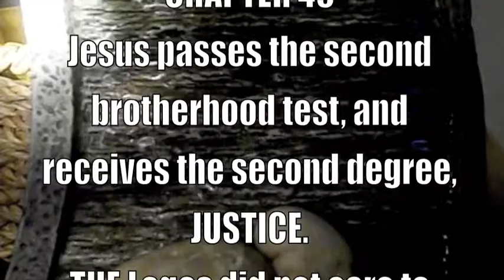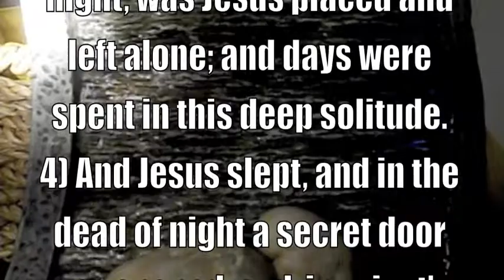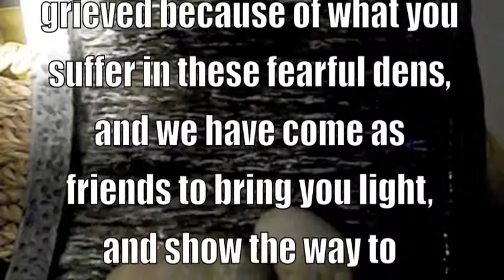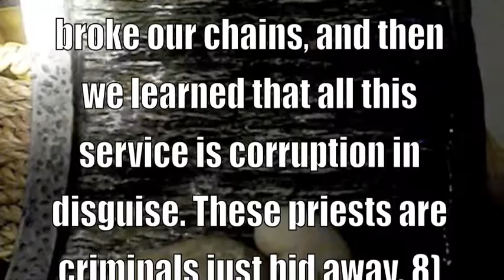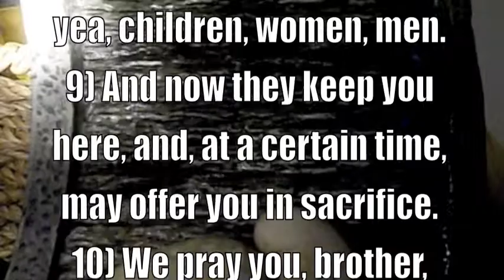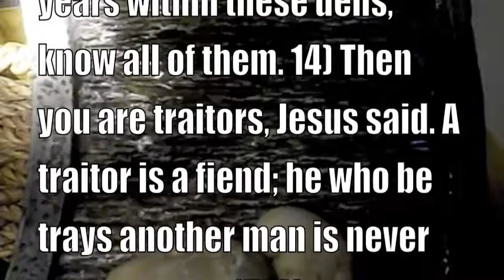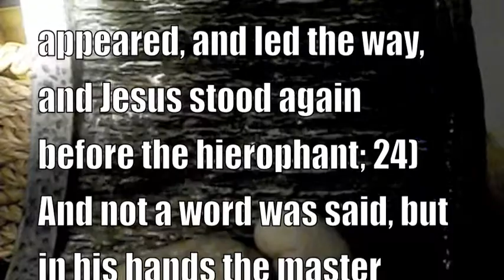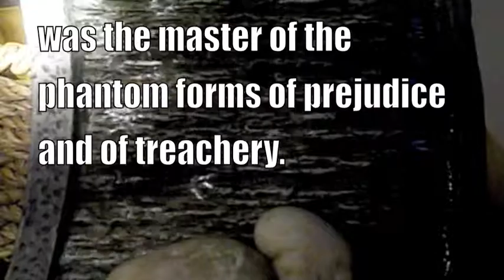CHRIST IN EGYPT CHAPTER 49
Aquarian Gospel of Jesus, the Christ--CHAPTER 49
Jesus passes the second brotherhood test, and receives the second degree, JUSTICE.
THE Logos did not care to rest; he said,
Why wait in this luxurious room? I need not rest; my Father's work upon me presses hard. 2) I would go on and learn my lessons all. If there are trials, let them come, for every victory over self gives added strength.
3) And then the guide led on, and in a chamber, dark as night, was Jesus placed and left alone; and days were spent in this deep solitude. 4) And Jesus slept, and in the dead of night a secret door was opened, and, in priest's attire, two men came in; each carried in his hand a little flickering lamp. 5) Approaching Jesus, one spoke out and said,
Young man, our hearts are grieved because of what you suffer in these fearful dens, and we have come as friends to bring you light, and show the way to
76
Aquarian Gospel of Jesus, the Christ--Dowling
liberty. 6) We once, like you, were in these dens confined, and thought that through these weird, uncanny ways we could attain to blessedness and power; 7) But in a luckful moment we were undeceived, and, making use of all our strength, we broke our chains, and then we learned that all this service is corruption in disguise. These priests are criminals just hid away. 8) The y boast in sacrificial rites; they offer to their gods, and burn them while alive poor birds, and beasts; yea, children, women, men. 9) And now they keep you here, and, at a certain time, may offer you in sacrifice. 10) We pray you, brother, break your chains; come, go with us; accept of freedom while you may. 11) And Jesus said, Your little tapers show the light you bring. Pray, who are you? The words of man are worth no more than is the man himself. 12) These temple walls are strong and high; how gained you entrance to this place? 13) The men replied, Beneath these walls are many hidden ways, and we who have been priests, spent months and years within these dens, know all of them. 14) Then you are traitors, Jesus said. A traitor is a fiend; he who be trays another man is never man to trust. 15) If one has only reached the plane of treachery, he is a lover of deceit, and will betray a friend to serve his selfish self. 16) Behold, you men, or whatsoe'er you be, your words fall lightly on my ears, 17) Could I prejudge these hundred priests, turn traitor to myself and them, because of what you say when you confess your treachery? 18) No man can judge for me; and if I judge till testimony all is in I might not judge aright. 19) Nay, men; by whatsoever wa y you came, return. My soul prefers the darkness of the grave to little flickering lights like these you bring. 20) My conscience rules; what these, my brothers, have to say I'll hear, and when the testimony all is in I will decide. You cannot judge for me, nor I for you, 21) Be gone, you men, be gone, and leave me to this charming light; for while the sun shines not, within my soul there is a light surpassing that of sun or moon. 22) Then, with an angry threat that they would do him harm, the wily tempters left, and Jesus was again alone. 23) Again the white-robed priest appeared, and led the way, and Jesus stood again before the hierophant; 24) And not a word was said, but in his hands the master placed a scroll on which the word suggestive, JUSTICE, was inscribed. 25) And Jesus was the master of the phantom forms of prejudice and of treachery. Matthew 6:9--13 (ESV) "Gospel Of Matthew (Religious Text)"